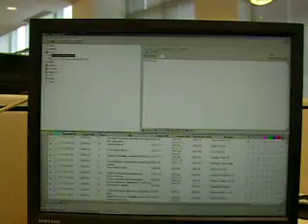EAST10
EAST database at USPTO search room